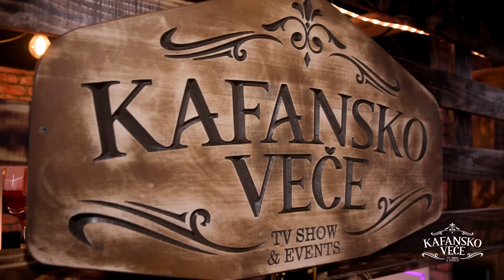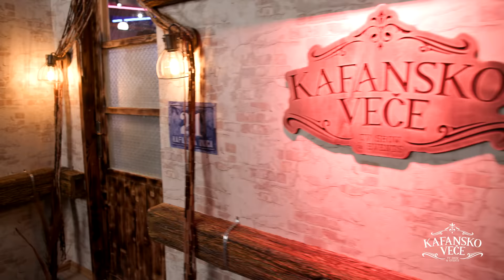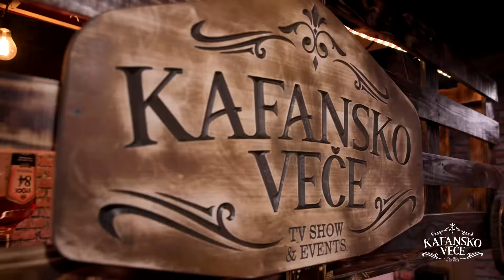JELENA GERBEC & MILOS BRKIC - KAFANSKI DUO MIX 87MIN | UZIVO | (ORK. ACE STOJNEVA) | 2023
1. Dejan Matic - Zaigraj
🎵Muzika: Sasa Dragic
🎵Tekst: Gordana Jelic
🎵Aranžman: Dragan Stojkovic Bosanac

2. Suzana Jovanovic i Juzni Vetar - Poslacu ti ljubav
🎵Muzika: Miodrag M. Ilic
🎵Tekst: Miodrag Radomirovic
🎵Aranžman: Miodrag M. Ilic

3. Dejan Matic - Zaviri u moje srce
🎵Muzika: Dragan Stojković Bosanac
🎵Tekst: Zoran Sargić
🎵Aranžman: Dragan Stojković Bosanac

4. Goga Filipovic - Sve sam tebi dala
🎵Muzika: Goran Ratkovic Rale
🎵Tekst: Goran Ratkovic Rale
🎵Aranžman:

5. Sasa Miranovic - Ponoc i podne
🎵Muzika: D. Damjanović
🎵Tekst: D. Damjanović
🎵Aranžman: S. Drešević

6. Stoja - Od splava do splava

7. Marko Maletic - Takva kosa crna
🎵Muzika: Igor Golubic
🎵Tekst: Lazo Pajcin
🎵Aranžman: Igor Golubic

8. Jelena Gerbec - Nasli smo se mi
🎵Muzika: Igor Jotic
🎵Tekst: Sasa Rakic
🎵Aranžman: Nenad Nikolic Patalo

9. Dara Bubamara - Vero nevero
🎵Muzika: Dragan Brajovic Braja
🎵Tekst: Dragan Brajovic Braja
🎵Aranžman: Dejan Abadic

10. Zoran Jankovic Zoka - Kocka secera
🎵Muzika: Ž. Luna
🎵Tekst: Ž. Luna
🎵Aranžman: Z.Tutunovic

11. Jelena Gerbec - Put pod noge
🎵Muzika: Pavle Radulovic i Igor Buka Milicevic
🎵Tekst: Gordana Gvozdenovic
🎵Aranžman: Pavle Radulovic i Igor Buka Milicevic

12. Ljuba Alicic - Znaj da volim te
🎵Muzika: Milorad Mica Nikolic
🎵Tekst: Nazim Catic
🎵Aranžman: Milorad Mica Nikolic

13. Stoja - Nije lako biti mlad
🎵Muzika: Steva Simeunović
🎵Tekst: Steva Simeunović
🎵Aranžman: Srđan Jovanović Srky Boy

15. Gorica Ilić i Šaban Šaulić - Ti si lek za moju dušu
🎵Muzika: Miroslav Miki Jovičić
🎵Tekst: Miroslav Miki Jovičić
🎵Aranžman: Tomislav Milaković

16. Sejo Keydura - Kula od stakla
🎵Muzika: Naser Bajrami
🎵Tekst: Zijad Huric Zike
🎵Aranžman:

17. Dragana Mirkovic - Najlepsi par
🎵Tekst: Miodrag Radomirovic
🎵Aranžman: Juzni vetar

19. Jasar Ahmedovski i Juzni Vetar - A oko mene zenski svet
🎵Tekst: Dragan Cosic
🎵Aranzman: Miodrag M. Ilic i Branislav Vasic

21. Halid Muslimovic - Nevjesta
🎵Muzika: Aleksandar Domic Agisa
🎵Tekst: Aleksandar Domic Agisa
🎵Aranžman: Ferus Mustafov

22. Sanja Djordjevic - Nisi vise moje milo
🎵Muzika: Steva Simeunovic
🎵Tekst: Steva Simeunovic
🎵Aranžman: Zoran Tutunovic

23. Halid Beslic - Put me zove
🎵Muzika: Nazif Gljiva
🎵Tekst: Nazif Gljiva

24. Mira Skoric - Rodicu ti sina
🎵Muzika: Z. Timotic
🎵Tekst: V. Petkovic
🎵Aranžman: Z. Timotic

25. Jovan Perišić - Covek kafanski
🎵Muzika: Mirko Pajcin
🎵Tekst: Mirko Pajcin
🎵Aranžman: Dragan Kovacevic Struja

26. Indira Radic - Pozelela
🎵Muzika: Pedja Medenica
🎵Tekst: Pedja Medenica
🎵Aranžman: Endzi Mavric

27. Baja Mali Knindza - Ptico moja bijeli labude
🎵Muzika: Borislav Tomasevic
🎵Tekst: Zivko Vojvodic
🎵Aranžman: Borislav Tomasevic

YouTube & Digital distribution:
EMDC Network